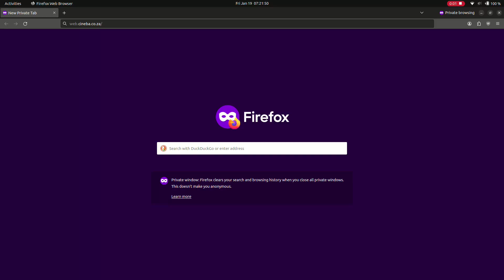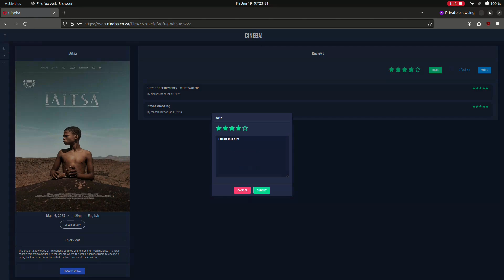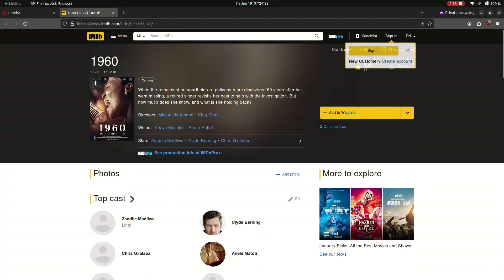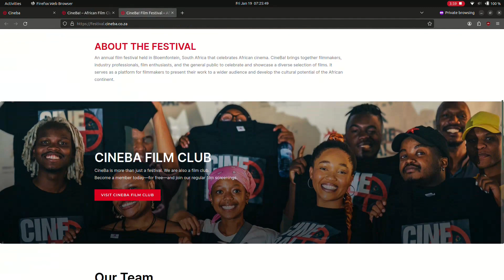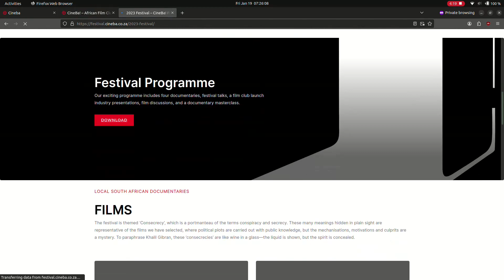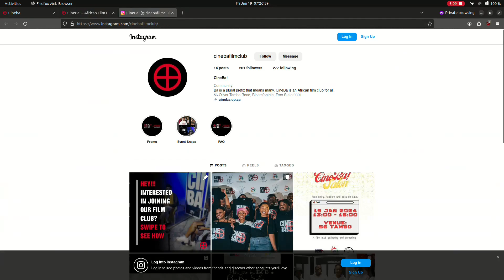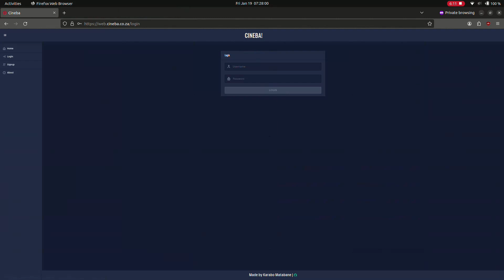CineBa Web App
A how-to video on using the CineBa! Web Application.